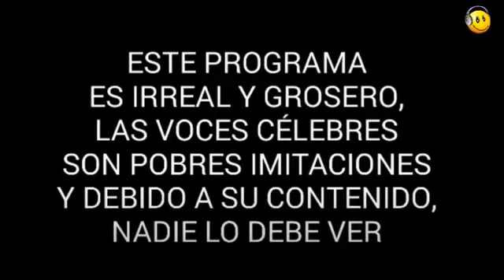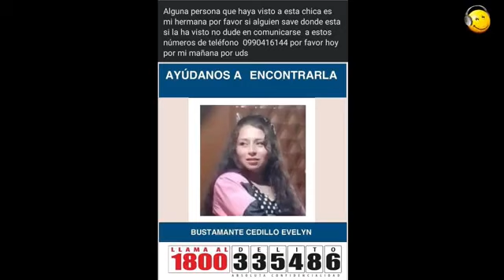LA VOZ DE LA CIUDAD 22 NOVIEMBRE 2021 ED2